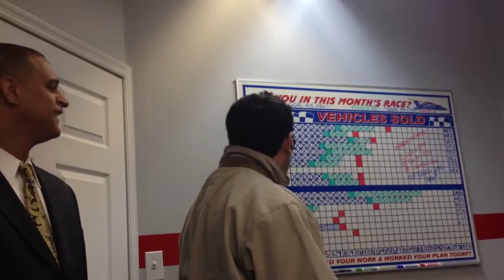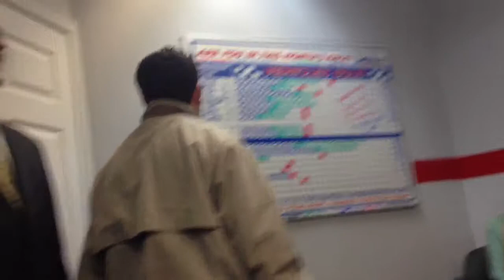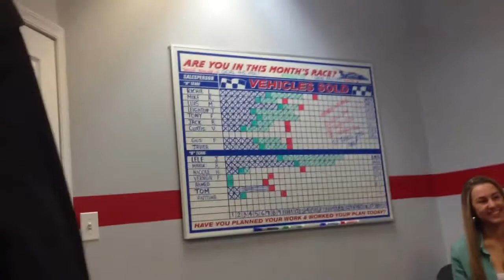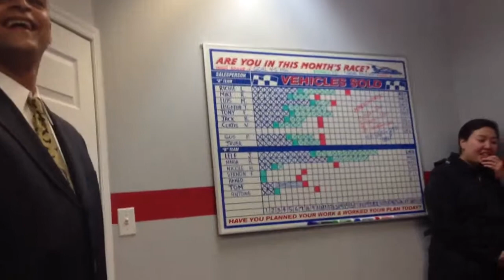Lou Bryan Parody